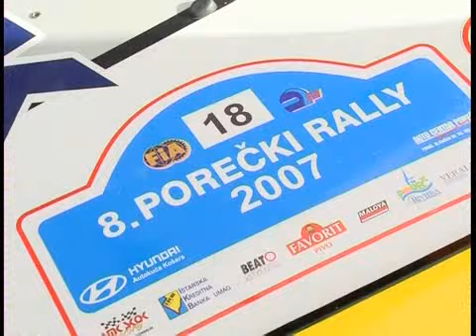Slovensko državno prvenstvo 2007 rmb racing miran jerman boris tonejc video 9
Posnetki slovenskega in hrvaškega državnega prvenstva iz leta 2007.
Video in montaža robi vozila